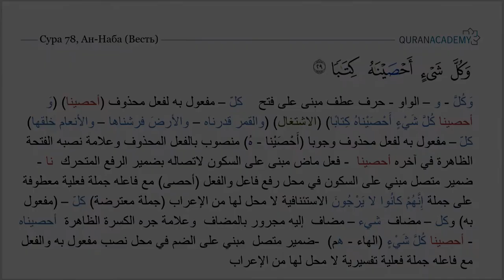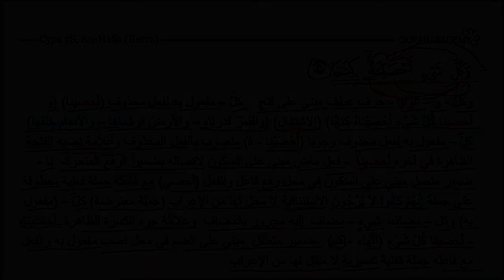Грамматический разбор суры ан-Наба (Весть) - часть 44